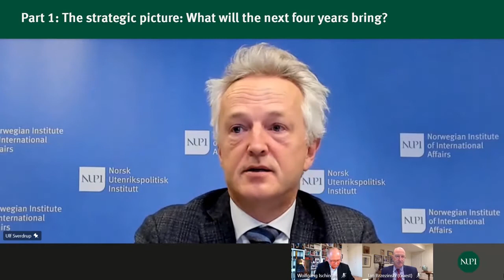The Military Power Seminar: Transatlantic security relations after the US elections: What to expect?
A conversation with Ambassador Wolfgang Ischinger, Chairman of the Munich Security Conference, Ian Brzezinski, Senior Fellow, Transatlantic Security Initiative, Scowcroft Center for Strategy and Security, Atlantic Council, Washington DC and NUPI director Ulf Sverdrup.